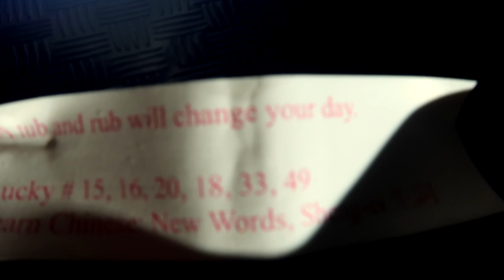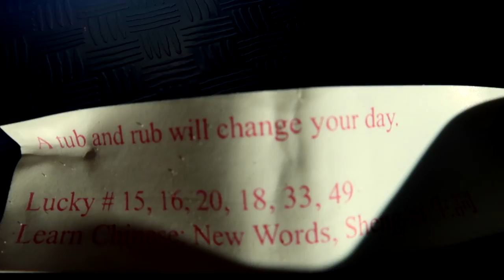Lake jumping into a Lake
Welcome to the Lake Show. Just so you know my first name is actually Lake.. (Pretty Cool)